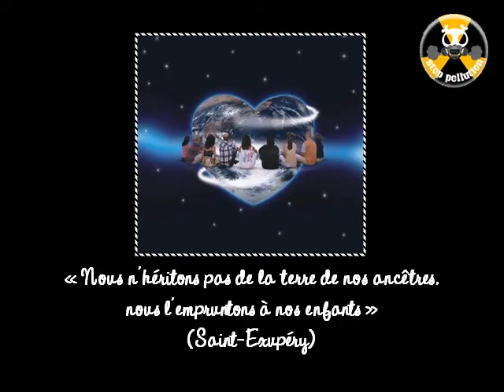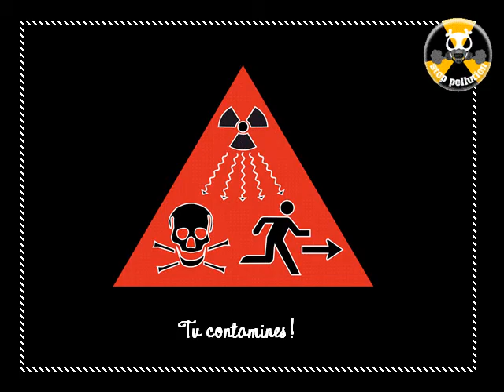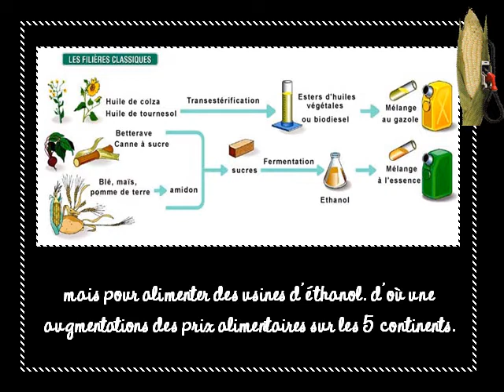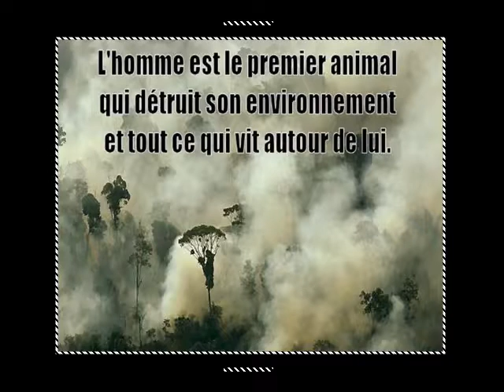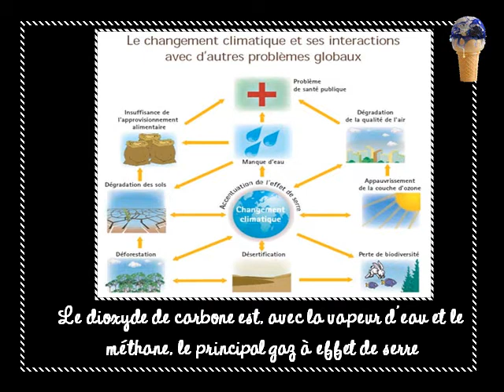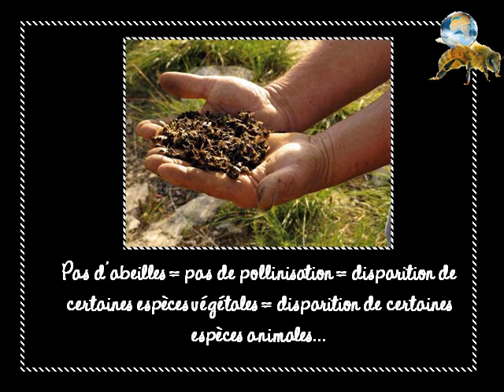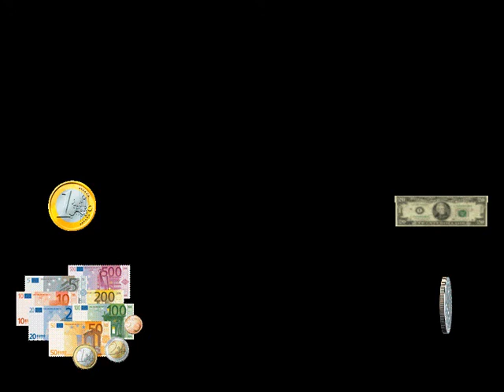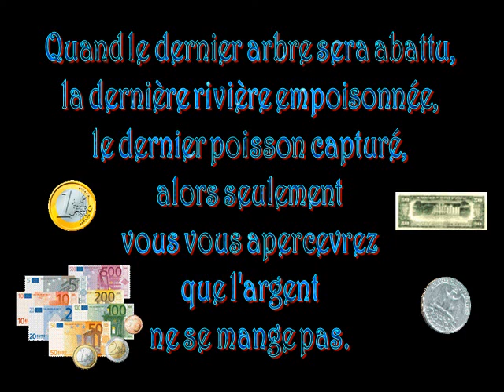Homme que fais tu 04 15 19 23 wmv